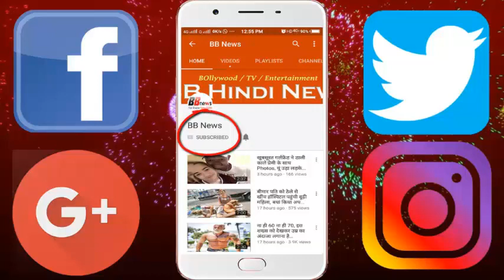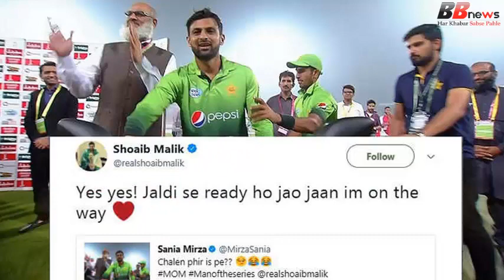जब सानिया-शोएब के प्लान के 'बीच' में आए शादाब, तो फिर हुआ..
Recently, Pakistan defeated Sri Lanka by 36 runs in the third and final T20 match in Lahore to win the series 3-0. Pakistani cricketer Shoaib Malik, who played best in this series, was selected as Player of the Series. After which, his wife and Indian tennis star Sania Mirza wrote something about Twitter, celebrating her happiness, after which there was a great deal of conversation between the couple on social media.

The T20 series against Shoaib Malik, proved to be a tremendous success. He scored a total of 102 runs in this series and proved to be the highest scorer. In the last match, he was selected as the Man of the Match for making 53 runs. Apart from this he also became Player of the Series, after which he received an expensive sports bike in the gift. Sania, sharing the photo of Shoaib sitting on this sports bike, asked him, 'Let's do this ...?'

On the question of Sania, Shoaib also responded immediately and wrote, "Yes, yes, get ready soon, I am on the way." After this, Sania shared another photo, where Shoaib Khan was sitting with Shoaib on that bike. With this photo, Sania wrote in the caption, "OK does not seem to matter that someone has already taken the seat." When Shoaib read Sania's second tweet, she had to clean it. After this Shoaib wrote, 'No-no, he has left far away on the ground, there is no dizziness.' Shadab, sitting on a bike along with Shoaib, saw a tweet that hit Sania's tone, then she said, while retweeting Sania's tweet, "Oops sari sabhi."

BB NEWS!!